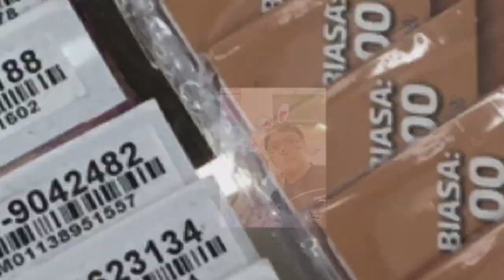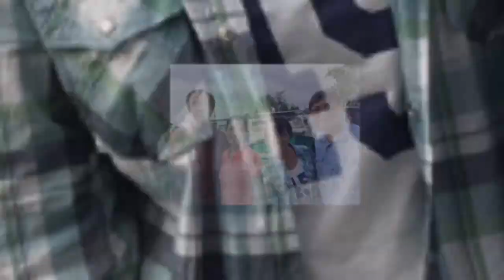Rompin Fishing 14th-16th Aug 2017